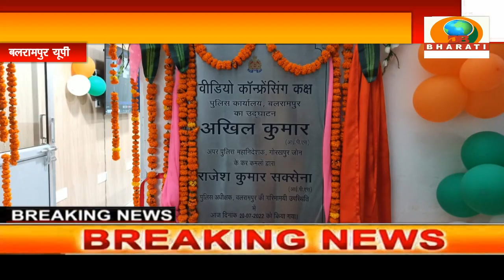बलरामपुर:गोरखपुर जॉन महोदय द्वारा कार्यालय पुलिस अधीक्षक बलरामपुर का वार्षिक निरीक्षण किया गया